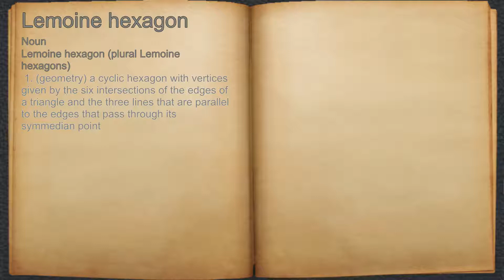What does Lemoine hexagon mean?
A spoken definition of Lemoine hexagon.

Intro Sound:
Typewriter - Tamskp